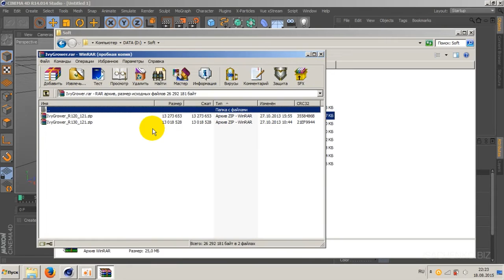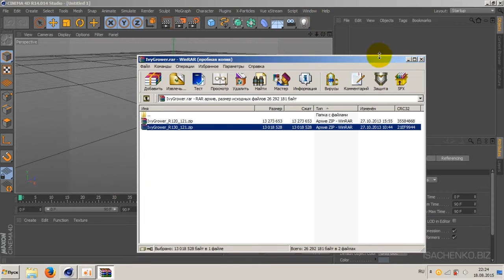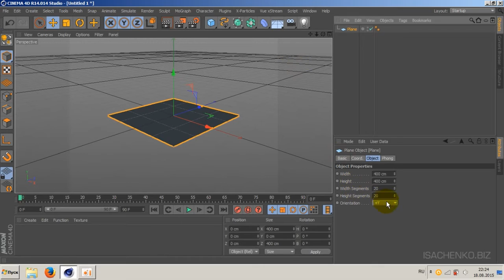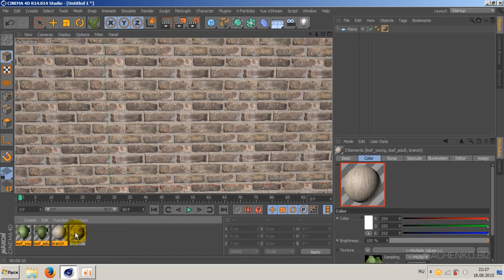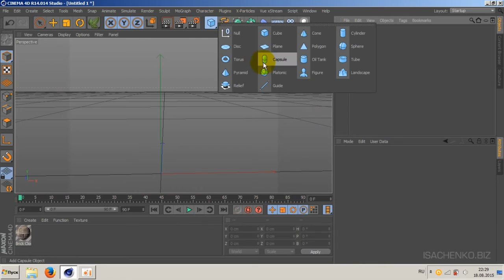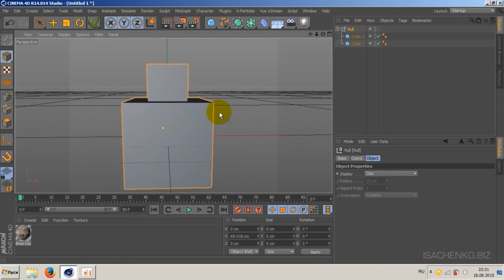Cinema 4D / IvyGrower plugin / Установка и использование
В этом уроке рассматриваем плагин IvyGrower, предназначенный для выращивания плюща на поверхностях объектов в Cinema 4D. Т.к. у многих вызывает сложности процесс установки правильной версии, начал объяснение с процесса установки.